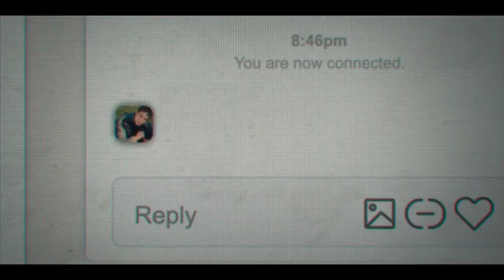I Love My Dad 05 August 2022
Casting Department
Peter Johnson ... Local casting / local casting director
Harry Lipsitz ... local casting director
Kyle Mecca ... local casting directorCostume and Wardrobe Department
Olivia Duca ... key costumer
Sarah Hoke ... wardrobe supervisor
Celine Rahman ... key costumerEditorial Department
Matt Blackshear ... Digital Intermediate Editor
Dylan S. Buser ... color assist
Benjamin Fischinger ... assistant editor
Ethan Schwartz ... coloristLocation Management
Emily Campbell ... location managerMusic Department
Adam Christgau ... drums and percussion
Mindy Dinh ... music coordinator
Dabney Morris ... additional music
Marchese Taylor ... music supervisor
Jake Weinreb ... music supervisor
Jonathan Zalben ... music editorScript and Continuity Department
Janissa Ramirez ... script supervisorAdditional Crew
Axelle Azoulay ... Assistant to James Morosini
Aaron Becker ... Main Title Design
Alex Burrows ... production secretary
Mike Davis ... stock footage researcher
Molle DeBartolo ... production accountant
Andrea Klein ... key crafty
Connie Mangilin ... payroll accountant
Jaclyn McTigue ... production coordinator
Lee Meltzer ... film publicist
Troy James Miller ... titles producer: Filmograph
Kelly Morency ... Covid Compliance Coordinator
Kaileen Rozanski ... First Team Production Assistant
Liliana Scano ... production assistant
Jessica Steinrock ... intimacy coordinator
Graceline J. Tucker ... Set Production Assistant
Brandy Watson ... production assistant